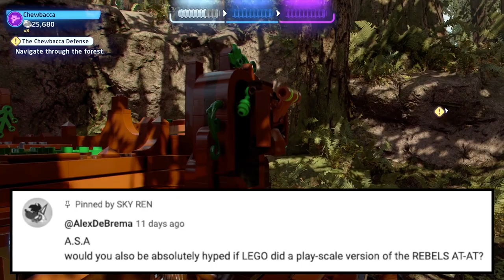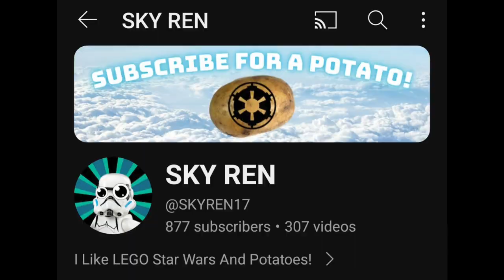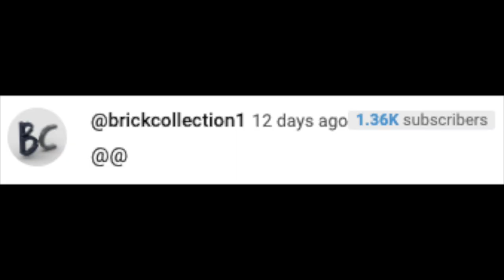I Definitely Would Buy A LEGO Star Wars Rebels AT-AT Play Set! | A.S.A Ep 118 (2024)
Hello and welcome to episode 118 of Ask SKY Anything my Q&A series where I answer your questions! The questions for this episode of A.S.A are: Would I be hyped if LEGO made a Star Wars Rebels AT-AT play set?
What are my thoughts on The Star Wars Tales Of The Empire trailer?
What do I think of this SKY REN guy?
Have I ever watched Bluey?
What LEGO Star Wars fig do I want to be rereleased?
What’s my favorite Imperial vehicle?
Would I ever consider writing a book with potato recipes in it?
And, what is my most anticipated movie for 2024? I’ll be answering those questions, for this episode of A.S.A so please enjoy! ^_^